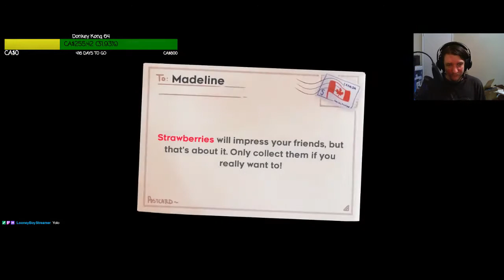Celeste Episode 1